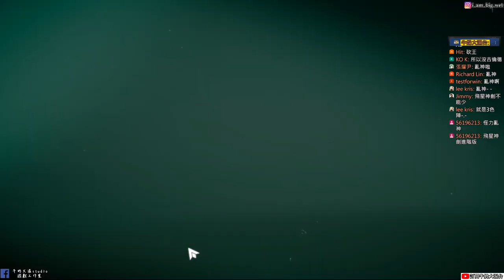【Archeland】諾拉 莉娜 謝加爾 夏綠蒂 艾莉卡 理查|技能介紹 |分別對應璇璣 封寒月 殷劍平 冰璃 李盈鳳 古倫德 |牛奶大濕台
2.如果有喜歡天地劫手遊的朋友，可以加入大濕的LINE社群
密碼:3345678